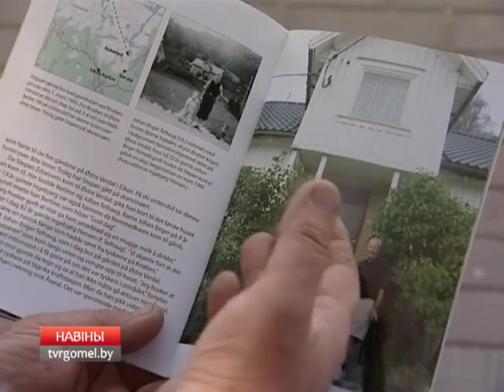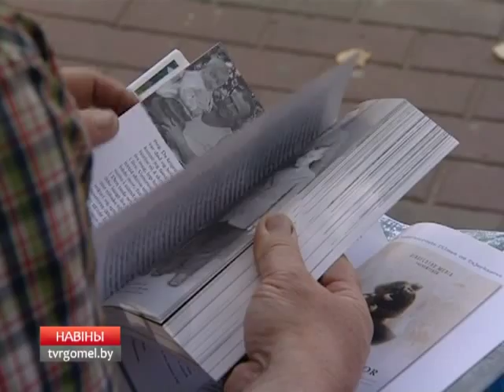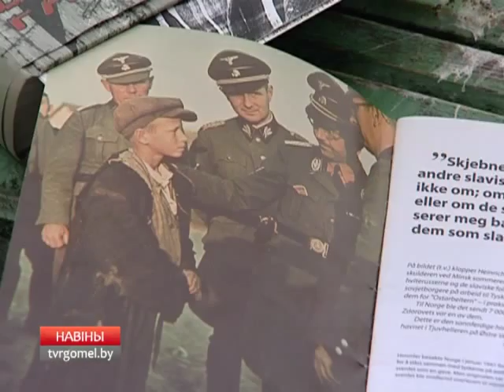норвежский пленник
Уникальные истории военного лихолетья иногда получают неожиданное продолжение и в наши дни - через 70 лет после Победы. Об одном из таких случаев телерадиокомпании «Гомель» рассказал мозырянин Алексей Здоровец.